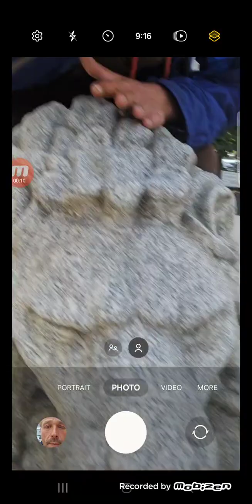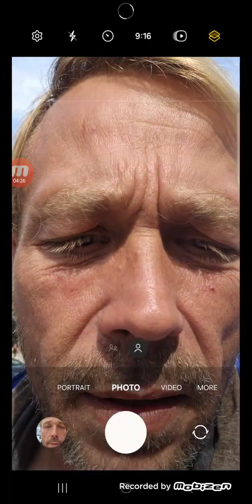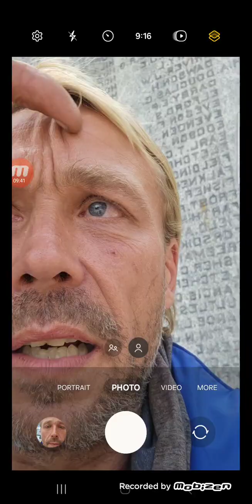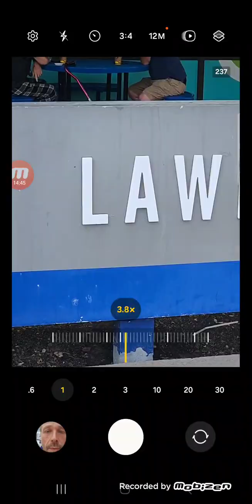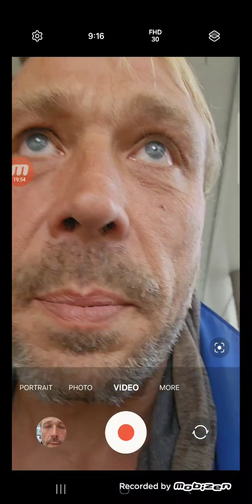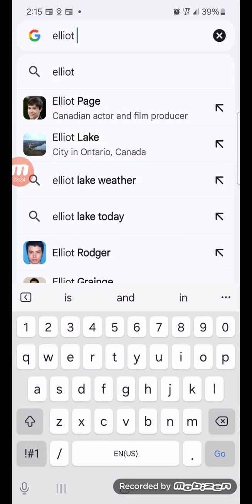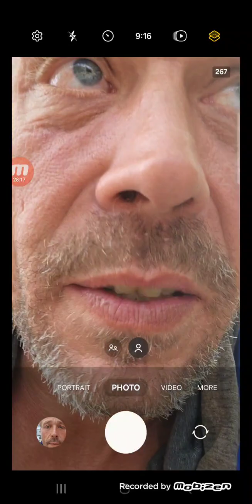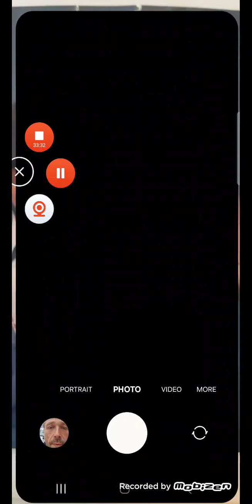toronto cipher Sept 2024 part 3